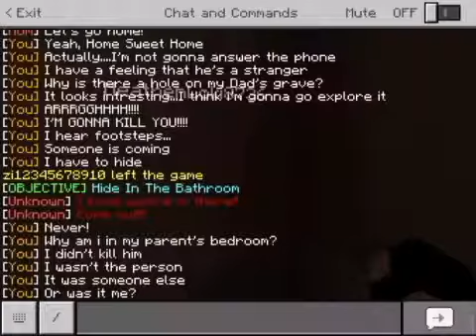Scary game! Home sweet home part2